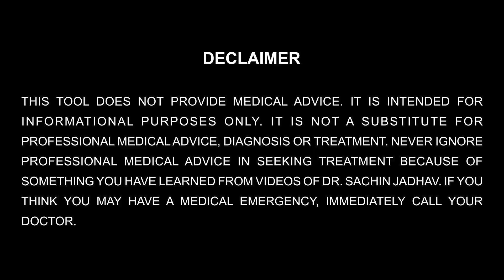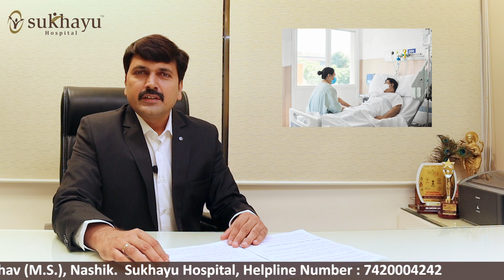Spinal Anesthesia - Information about the procedure in Marathi (स्पायनल एनेस्थेशिया)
Welcome to Sukhayu Hospital's YouTube channel! In this informative video, we present a comprehensive guide to spinal anesthesia, specifically tailored for the patients of Sukhayu Hospital Canada Corner. Before you give your consent for anesthesia, it's crucial to understand the procedure and its implications.

Our expert medical team will walk you through the entire process of spinal anesthesia, explaining each step in detail. From pre-operative preparations to the administration of anesthesia and its effects, we leave no stone unturned in ensuring you have a thorough understanding.

Spinal anesthesia is a widely used technique that provides pain relief and numbing sensation for various surgical procedures. Our video aims to equip you with the knowledge you need to make informed decisions about your healthcare.

Whether you're scheduled for surgery or simply seeking to expand your medical knowledge, this video is a valuable resource. The language used is Marathi, making it accessible to our local community.

At Sukhayu Hospital, we prioritize patient education and empowerment. Our mission is to ensure your well-being by providing you with the necessary information to make informed choices about your healthcare.

Don't miss this opportunity to learn about spinal anesthesia from our experienced medical professionals. Remember, your well-being is our priority at Sukhayu Hospital Canada Corner.